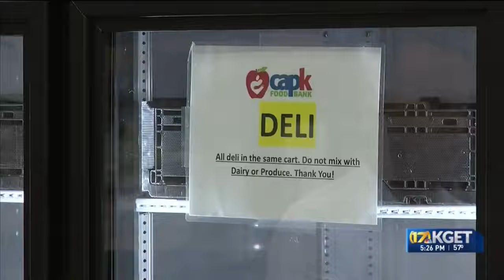CAPK continues work to combat food insecurity in Kern County